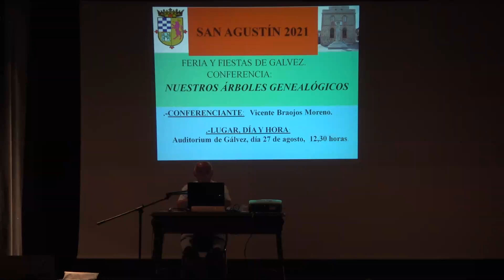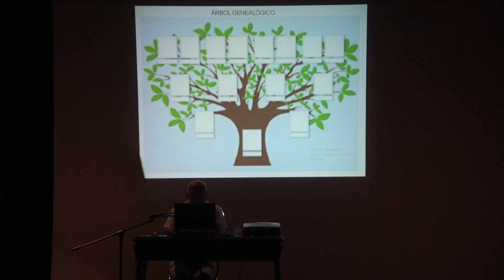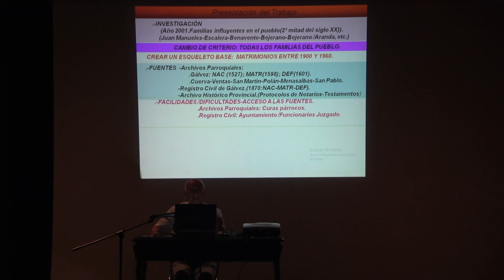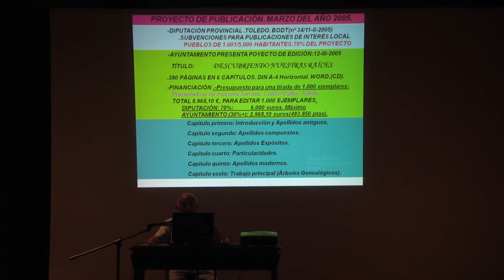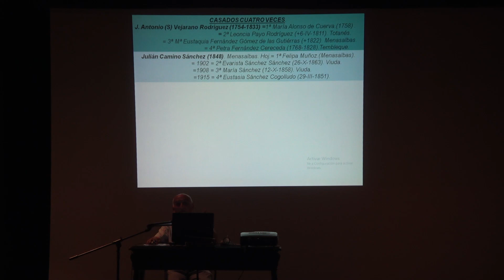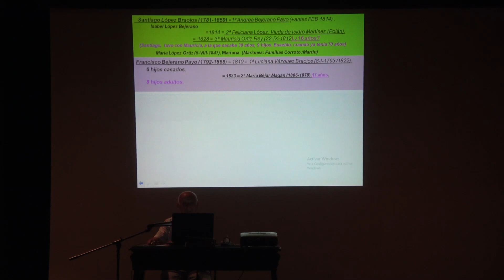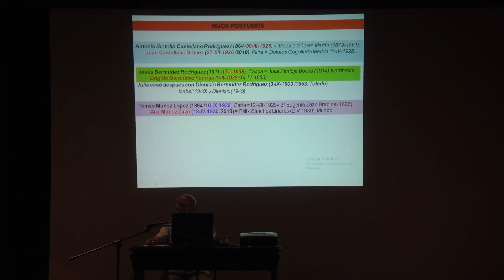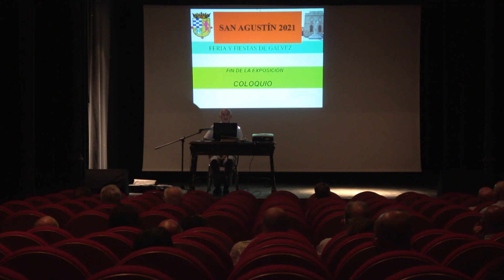CONFERENCIA "NUESTROS ÁRBOLES GENEALÓGICOS" FERIAS Y FIESTAS SAN AGUSTÍN GÁLVEZ 2021